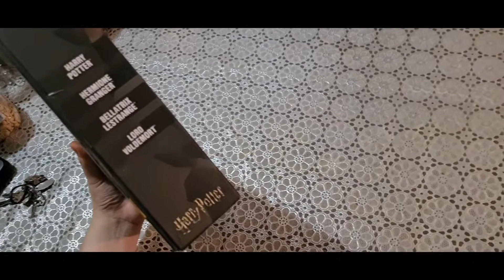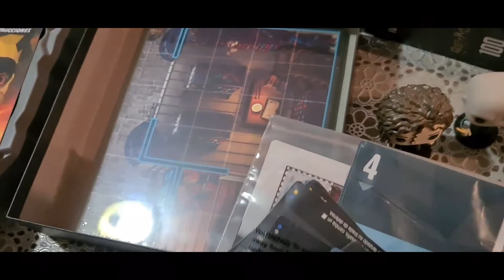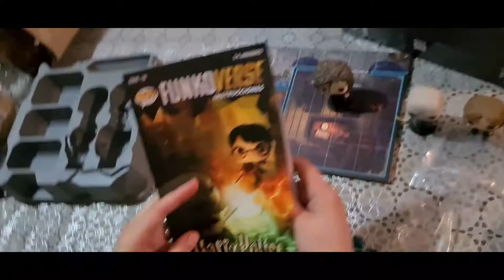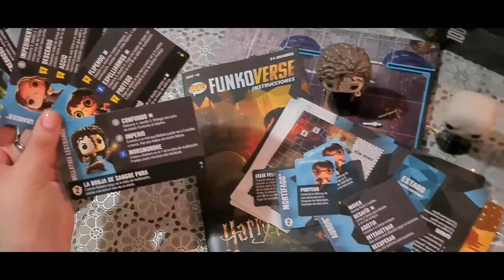UNBOXING: Funko verse de Harry Potter para 4 jugadores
Es un buen juego las reglas están algo complejas es un ajedrez muy interesante